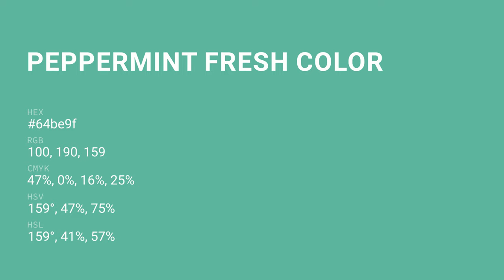Peppermint Fresh color 64be9f hex color - Green color - Warm color 64be9f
What color is Peppermint Fresh ? 64be9f hex color - Green color - Warm color 64be9f

Hex 64be9f Color Code is also known as Peppermint Fresh color.

Hex 64be9f Color code in RGB color code model is created after adding 39.22% red color, 74.51% green color and 62.35% blue color.
Hex 64be9f Color code in CMYK color (process color) code model is generated after subtraction of 47% cyan, 0% magenta, 16% yellow and 25% black.